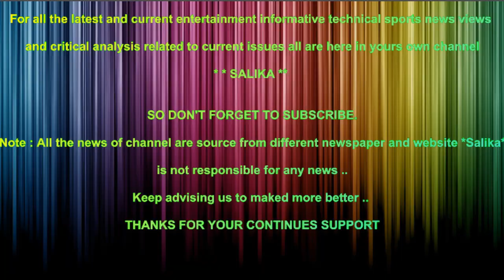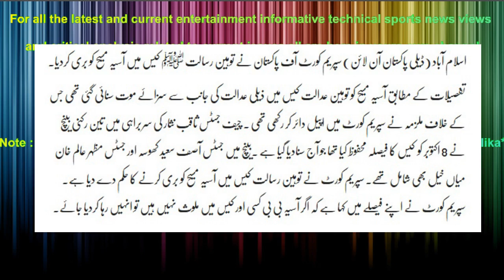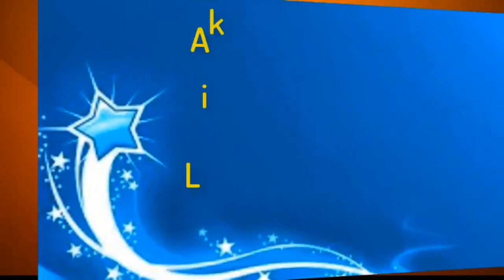TOHEEN E RISALAT CASE SUPREEM COURT NA ASIA MASEE KO BARI KAR DIA